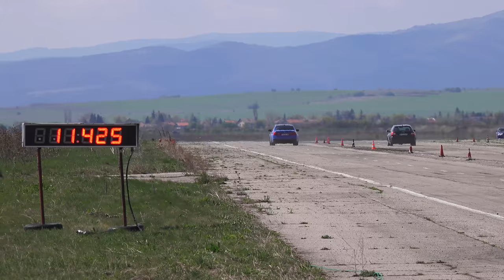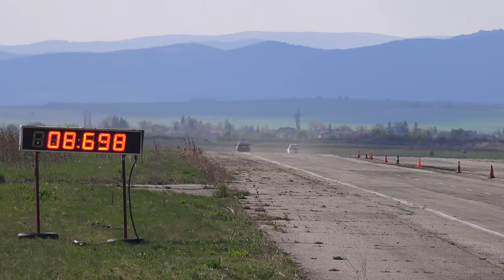Kondofrey 2019 - Bulgarian Drag Racing Round 1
Round 1 of Bulgarian Drag Racing 2019